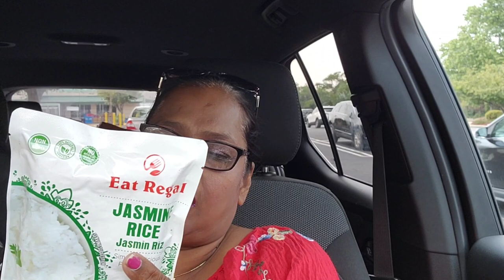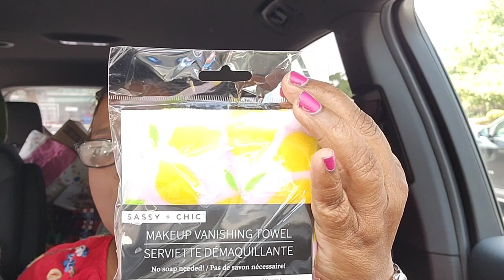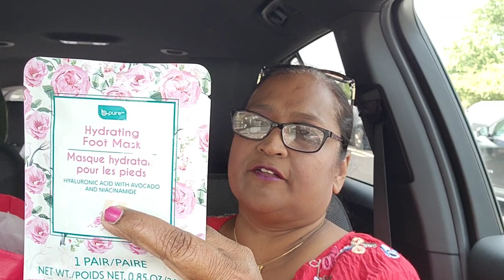youtube video #-C_Xe9YghqQ